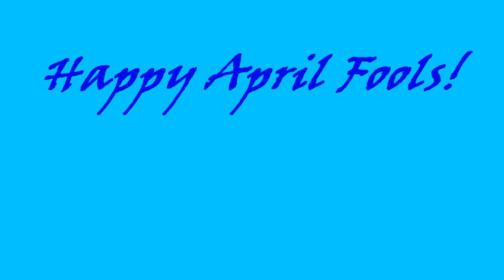Ran's Trouble with Shinichi (Reupload, DC AMV)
Originally uploaded in 2015, hopefully TMS doesn't block this again. Happy April Fools!
I'm not making any money from this, nor do I plan to ever monetize this. I don't own Detective Conan/Case Closed or the song.